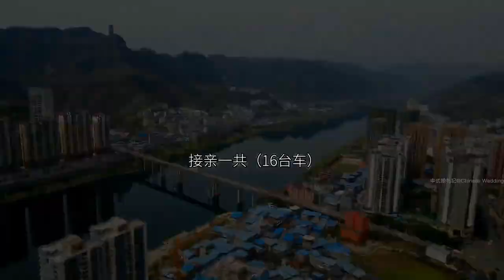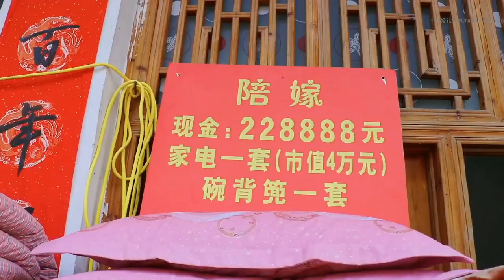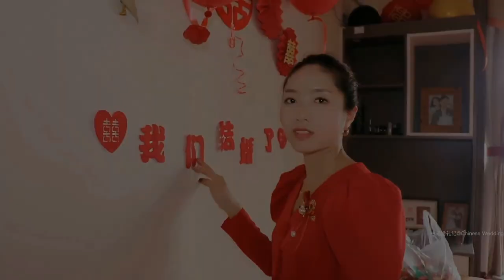航拍婚礼 贵州沿河县城小伙娶.本地农村客田镇姑娘，本地习俗哭嫁，新娘哭三天三夜，最后声音都哭哑了，半夜出门与父母告别看哭了，这才是贵州真实婚礼，婚礼跟拍两天一夜剪到9分30秒。婚礼现场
航拍婚礼 贵州沿河县城小伙娶.本地农村客田镇姑娘，本地习俗哭嫁，新娘哭三天三夜，最后声音都哭哑了，半夜出门与父母告别看哭了，这才是贵州真实婚礼，婚礼跟拍两天一夜剪到9分30秒。婚礼现场 航拍最美家乡 贵州 婚礼跟拍 #
Aerial Wedding A young man from Yanhe County in Guizhou married a girl from a local rural village, Ketian Town. It is a local custom to cry for marriage. The bride cried for three days and three nights. In the end, her voice became hoarse from crying. She cried when she went out to bid farewell to her parents in the middle of the night. This is the reality of Guizhou. The wedding and wedding shooting were cut down to 9 minutes and 30 seconds over two days and one night. # WEDDING SCENE Aerial Photography The Most Beautiful Hometown GUIZHOU WEDDING FOLLOWING PHOTO #